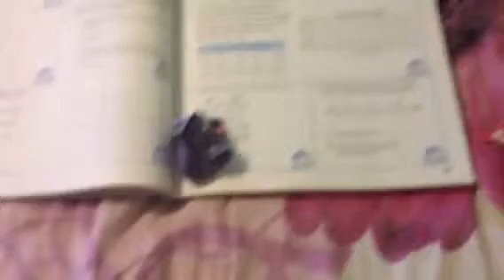Grey Bear is great at math!